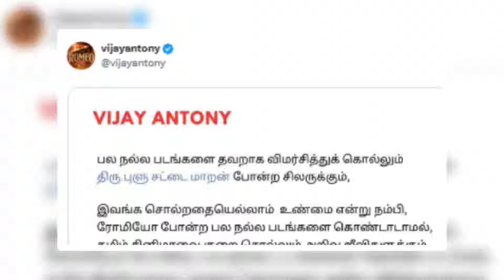ரோமியோவை அன்பே சிவம் ஆக்கிடாதீங்க -விஜய் ஆண்டனி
Chill Cinema is channel for  that tends to bring you all the updates on Latest News and Breaking News .